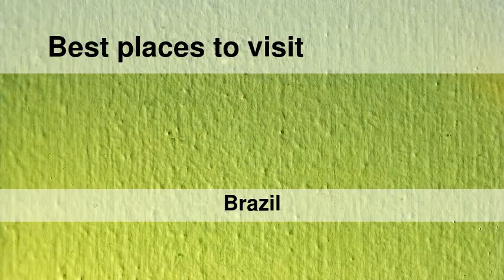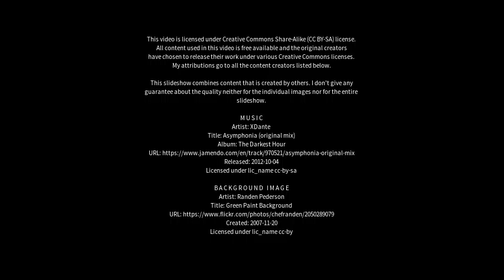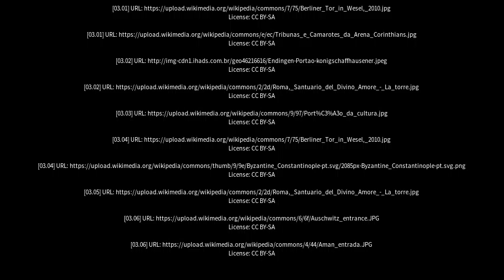Best places to visit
Best places to visit - Portão (Brazil) Best places to visit - Slideshows from all over the world - City trips, nature pictures, etc.